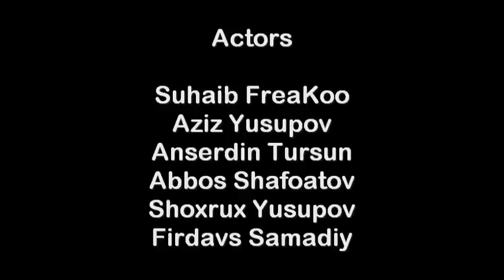Already Gone by Gismoxan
This movie made by Gismoxan
The story of the movie by Ross Ching based on Already Gone short movie !!!